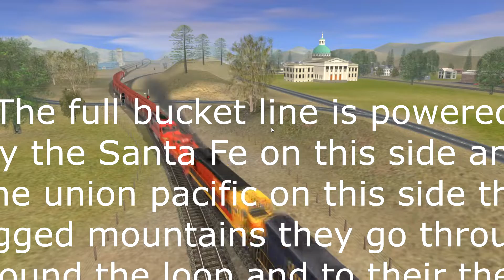the full bucket line.mp4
the full bucket line is operated by the santa fe on this side and the union pacific on this side the rugged mountains they go through round the loop and to their the next yard